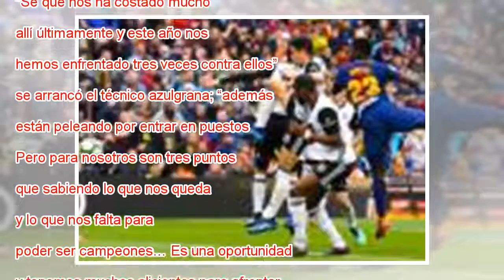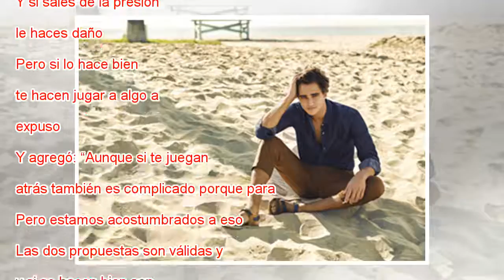Valverde: “El objetivo era rehacernos para la final de Copa”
Ampliar foto Valverde, durante la rueda de prensa de este lunes. Alejandro García EFE Al Barça le queda un soplido para imponerse en la Liga, ahora que quedan seis jornadas y está a 11 puntos del segundo, del Atlético. La primera parada azulgrana es ...